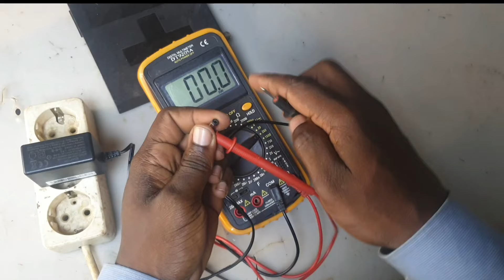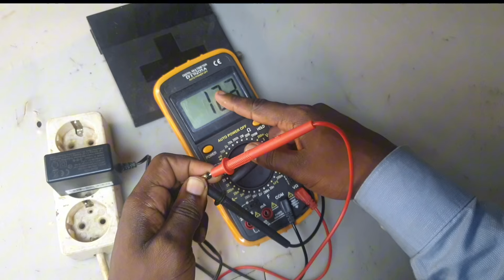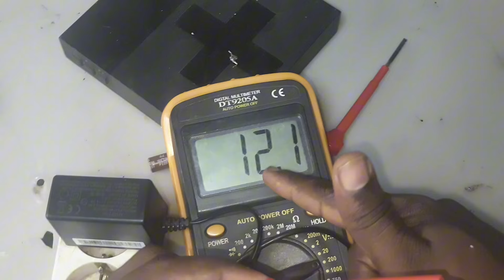video 28 # comment réparer un décodeur qui ne s alume plus ? 😇